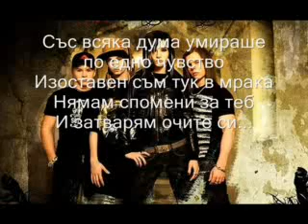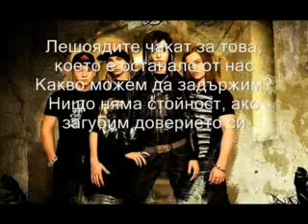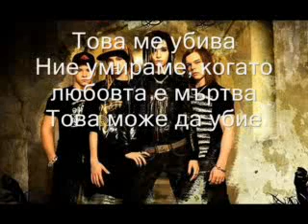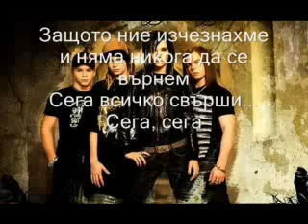Tokio Hotel Love Is Dead Bg Subs